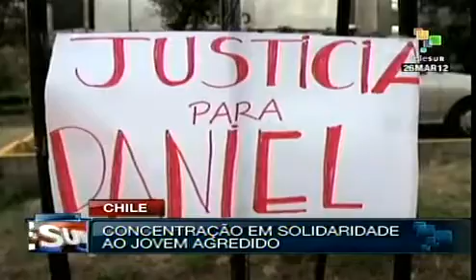Chile: solidariedade a jovem homossexual agredido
O jovem chileno Daniel Zamudio continua em coma na UTI com diagnóstico grave. Neste domingo, pessoas se concentraram em frente ao hospital em solidariedade ao jovem. Ele foi agredido por supostos neo-nazistas chilenos no dia 3 de março por ser homossexual. teleSUR